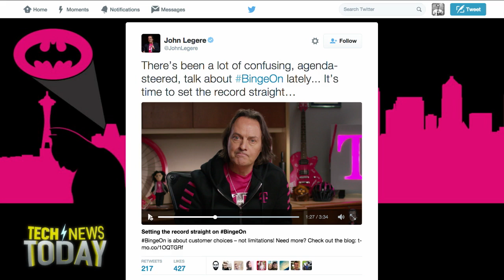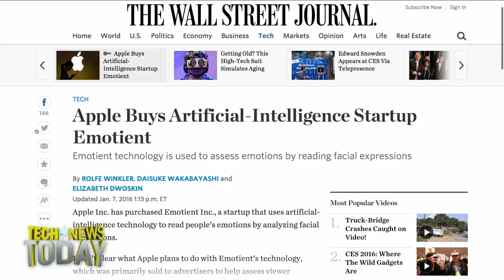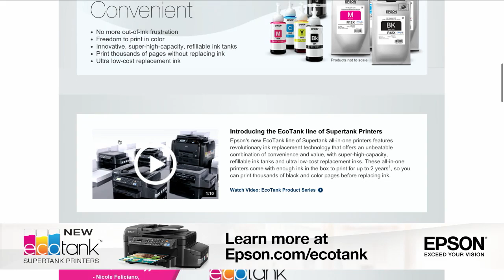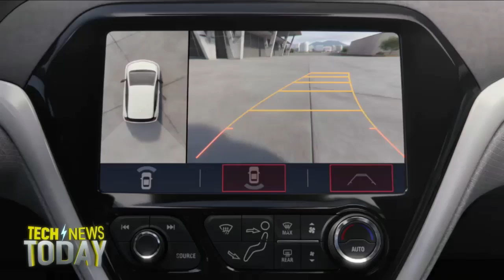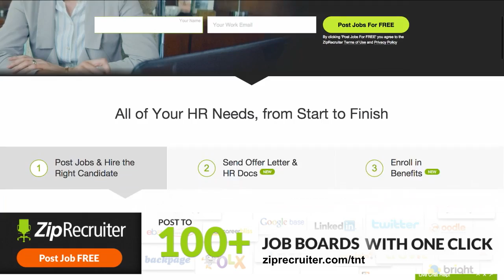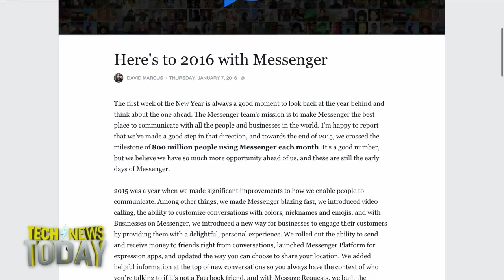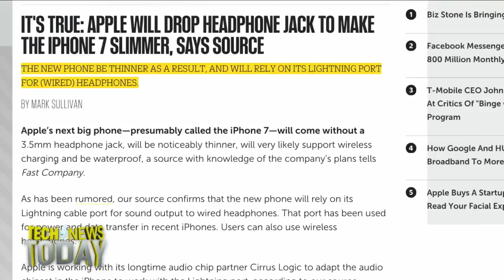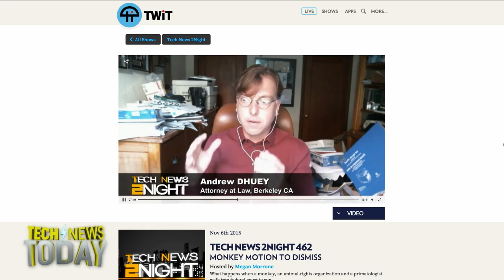Tech News Today 1423: Siri, I Need a Hug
Hosts: Jason Howell, Megan Morrone
Guests: Nathan Olivarez-Giles, Alex Wilhelm, Fr. Robert Ballecer, SJ
Yahoo is expected to lay off ten percent of its workforce, T-Mobile defends Binge On with f-bombs, Edward Snowden's telepresence habit at CES, and more.